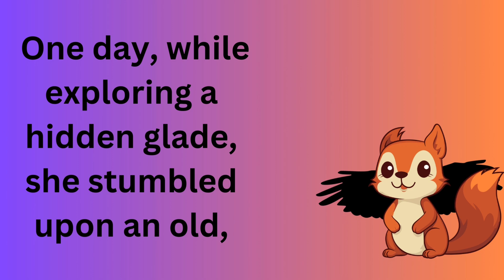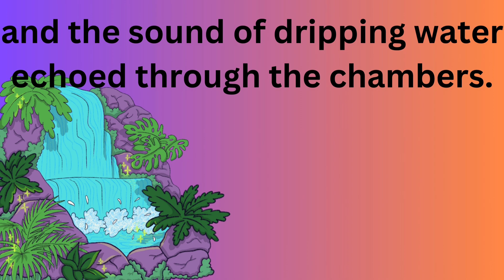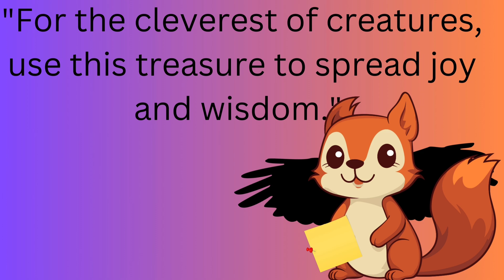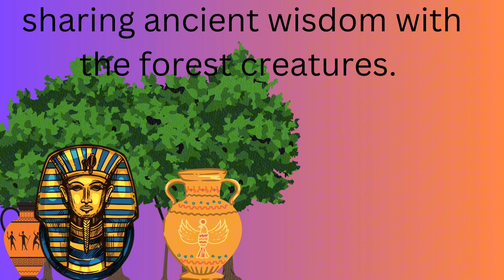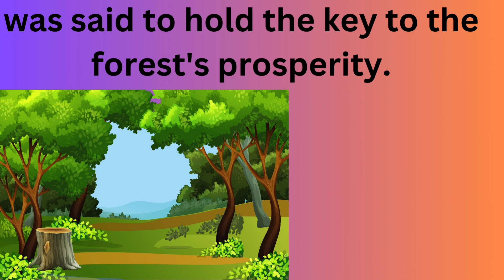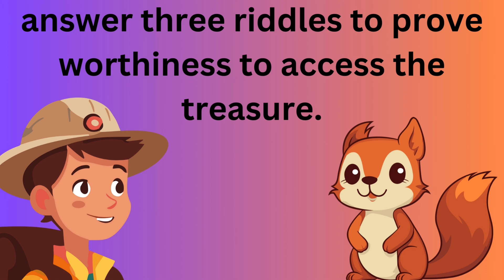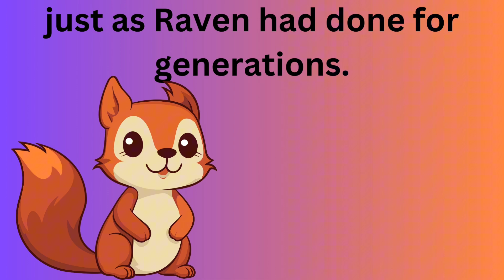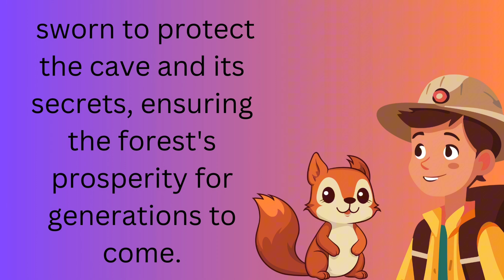KIDS FUN STORY TIME that will make you LOL and ROFL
Get ready to laugh out loud and roll on the floor with this hilarious kids' fun story time! Join us as we share entertaining and amusing stories that will have both kids and adults bursting with laughter. From silly adventures to unexpected twists, this story time is guaranteed to bring joy and fun to your day. So sit back, relax, and get ready for a storytelling experience that will make you LOL and ROFL!